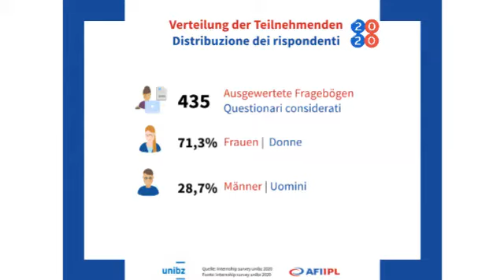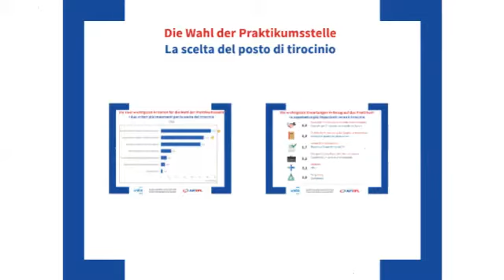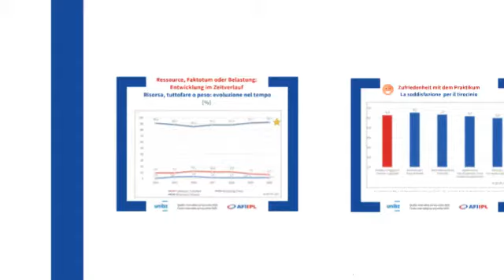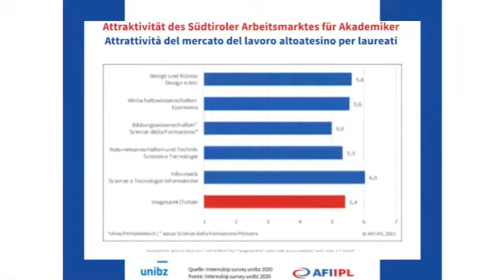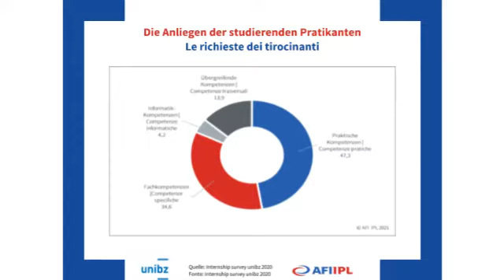Internship survey 2020 (DE)